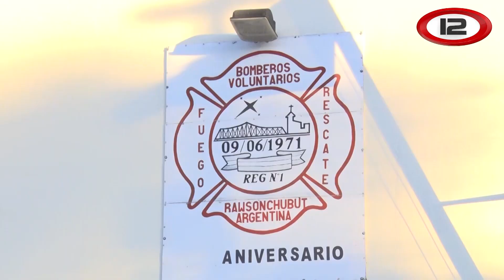Tasa de bomberos de Rawson: Avanzan las reuniones para regular la deuda